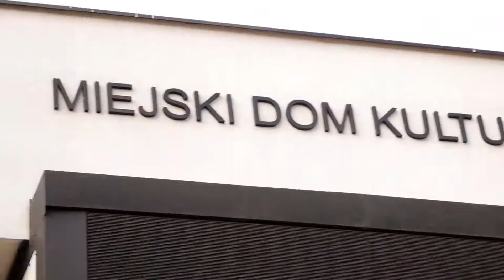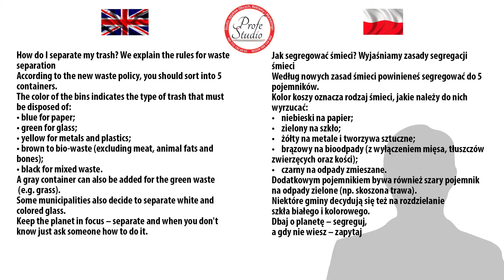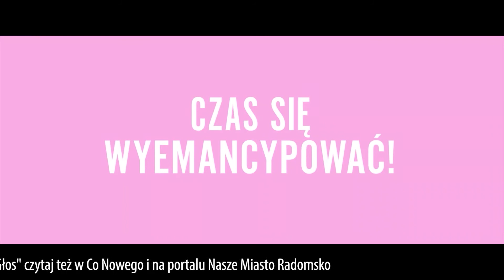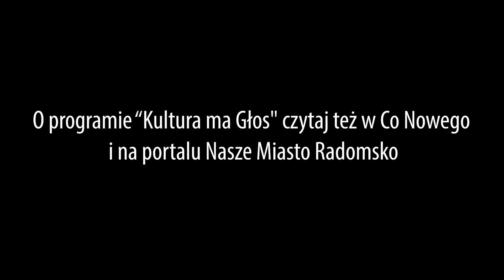Kultura ma Głos - odcinek 37 - 23 lip 2020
W kolejnym odcinku naszego programu  dużo o  ekologii, poza tym rozwiązujemy zagadkę czym jest „Biuro podróży wewnętrznej”. Nie zabraknie zapowiedzi wakacyjnych wydarzeń kulturalnych i sportowych, które organizowane są w naszym mieście. Zagra OverPoject. Posłuchajcie